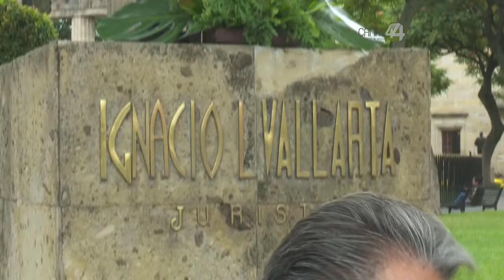La actual, una sociedad carente de modelos; recuerdan la trayectoria del jurista Ignacio Vallarta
Ignacio Luis Vallarta Ogazón, ex gobernador de Jalisco, ex secretario de Gobernación, en el gobierno de Benito Juárez y secretario de Relaciones Exteriores en la primera parte del gobierno de Porfirio Díaz, así como presidente de la Suprema Corte de Justicia de la Nación, recibió un homenaje en la Rotonda de los Jaliscienses Ilustres, al conmemorarse el 188 aniversario de su nacimiento.